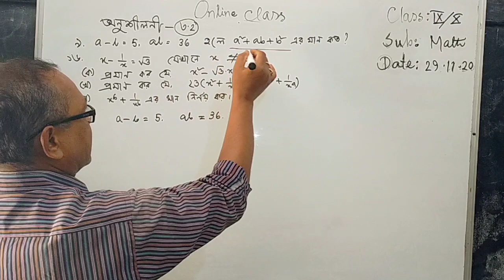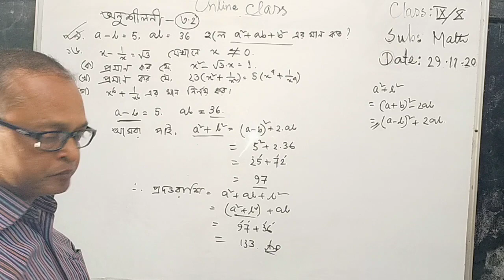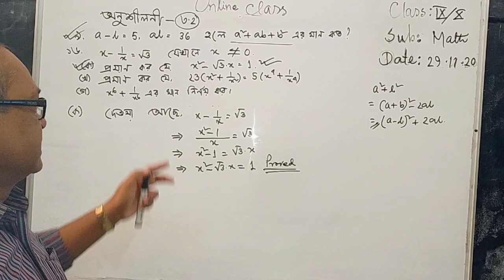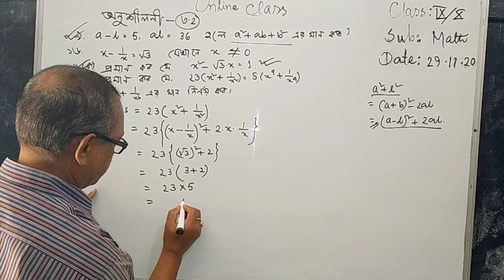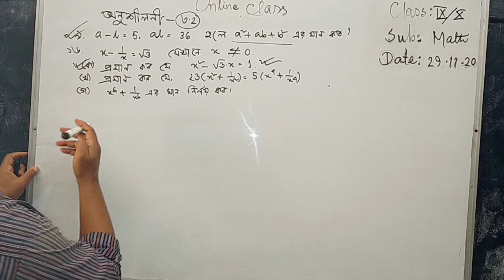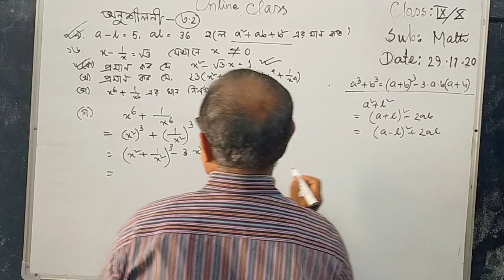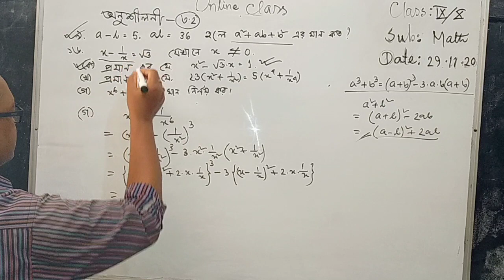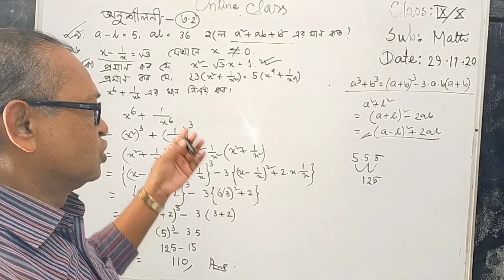নারায়ন চন্দ্র দেবনাথ,(প্রধান শিক্ষক), বদলকোট উচ্চ বিদ্যালয়,শ্রেণি: নবম-দশম, বিষয় :গনিত।